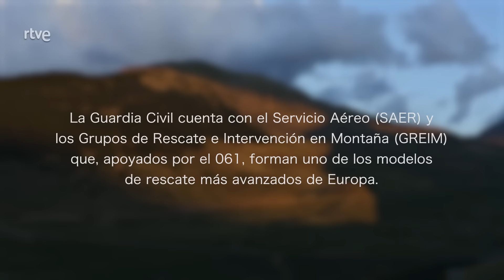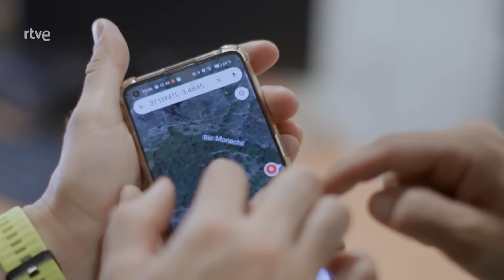RESCATE - El montañero nómada | La2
Una mujer recibe un golpe en el barranco de La Barrosa, en Bielsa. El dolor es enorme y hay que sacarla rápido de allí. Pero solo hay una manera: en camilla. Por otro lado, un montañero cae por una zona escarpada y permanece herido y sin moverse dos días.